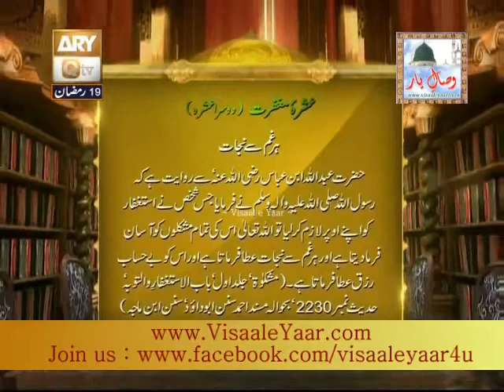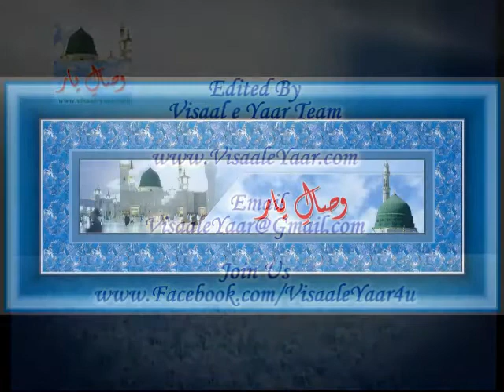Sehri Transmission 19th Ramadan 2014( Khawateen Ki Taleem)With Tasleem Sabri At Qtv.By Visaal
19th Ramadan 2014, Sehri Transmission Karam Hai Ramadan With Great Host Of Pakistan Tasleem Ahmed Sabri, Topic: Khawateen Ki Taleem, Woman Education, Guests : Allama Mufti Muhammad Akmal Qadri, Syed Fasihuddin Soharwardi, Allama Liaquat Hussain, Mufti Waseem, , To Get Updates Via facebook Just Like Our Facebook , ~~~^~~~PEGHAM E MUHABBAT HAI ~ JAHAN TAK PUHNCHAY~~~^~~~ Visaal e Yaar